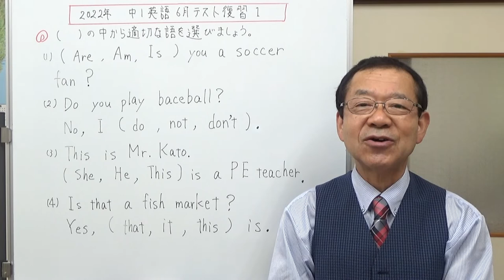定期テストの復習動画始めます 【気ままな日記】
定期テストの復習動画の投稿を始めます。この動画を見ると、テストでどんな問題が出やすいか、どんなことを覚えればいいのか参考になると思います。